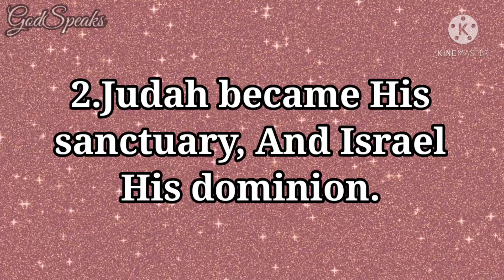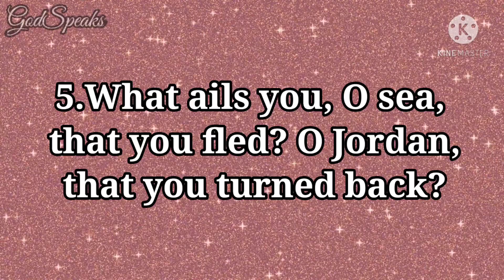Psalm 114 | The Power of God in His Deliverance of Israel | NKJV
Psalm 114 is the 114th psalm in the Book of Psalms.